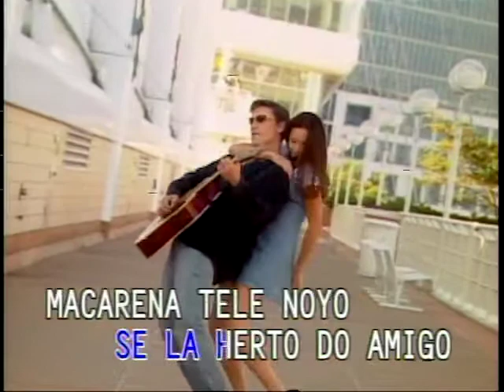Los Del Rio - Macarena (Laserdisc karaoke video)